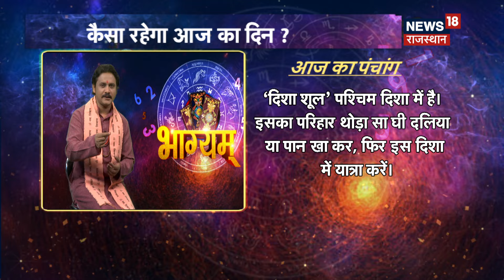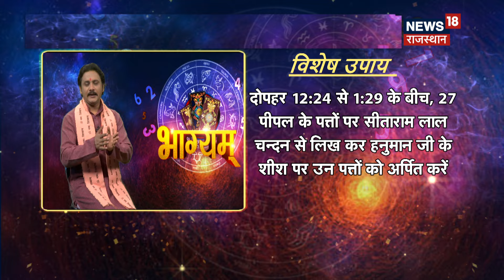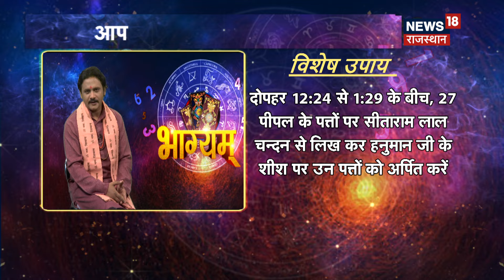Aaj Ka Rashifal 21April : कैसा रहेगा आपका आज का दिन ? Today Horoscope | Astrology | Daily Bhagyam